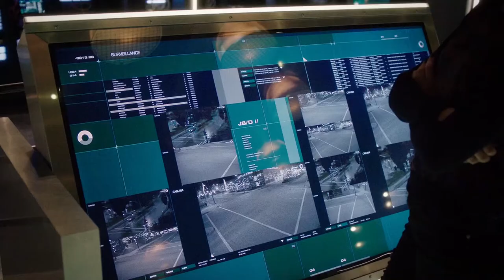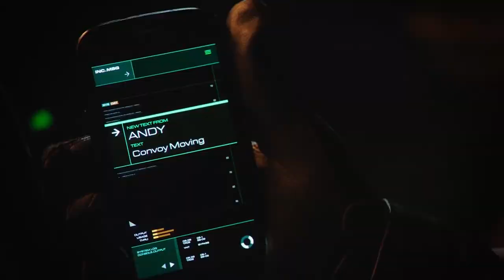Malcolm Merlin Breaks Into The Bunker To Steal The Idol Scene | Arrow 4x18